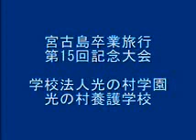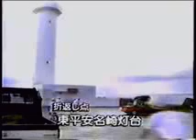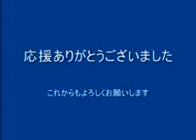光の村トライアスロン 宮古島卒業旅行への挑戦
【光の村養護学校宮古島トライアスロン挑戦の原点】
障害を持った子供達になぜトライアスロンに挑戦するのか？
この答えはここにあります。故西谷英雄先生がテレビで解説。
ニュースステーションでの放送含む。